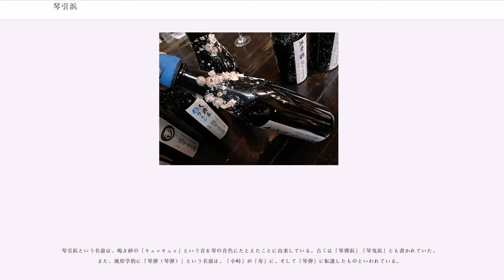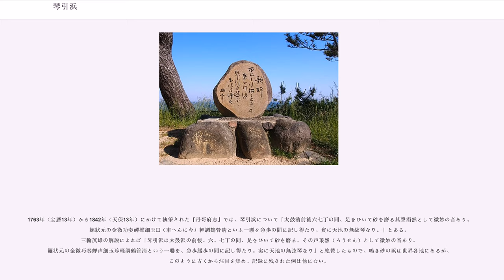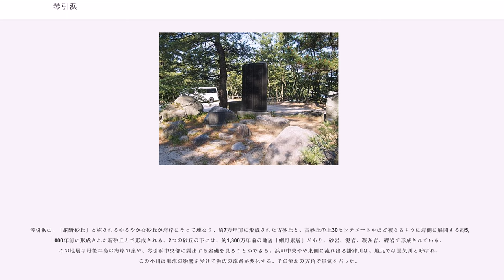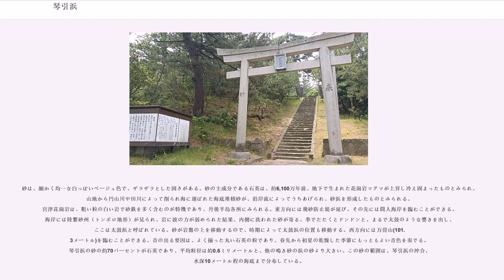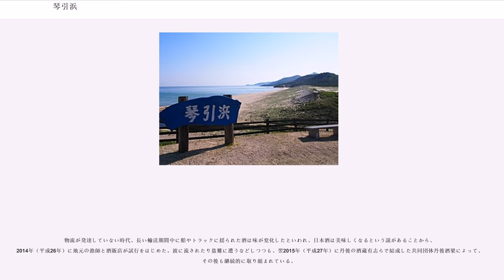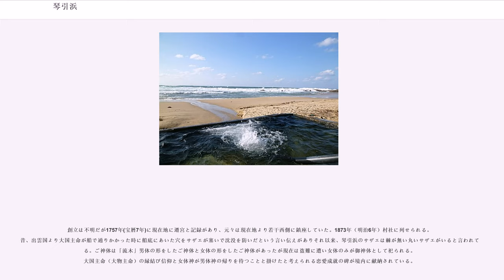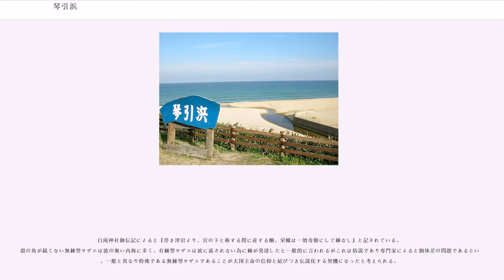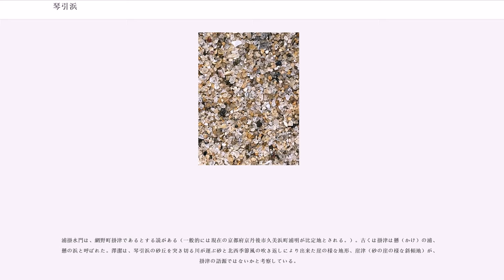琴引浜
琴引浜（ことひきはま）は、京都府京丹後市網野町掛津にある砂浜である。琴弾浜とも書く。鳴き砂の浜としては、日本最大級の規模をもつ。

日本海に面した砂浜で、花崗岩質の白砂から成り立っている。鳴き砂で有名な白砂青松の景勝地で、幅70～80メートル。全長は1.8 キロメートルとされるが、砂浜は約1キロメートル。1987年（昭和62年）に網野町の指定文化財に指定され、2007年（平成19年）には国指定の天然記念物・名勝に指定された。若狭湾国定公園に含まれ、丹後天橋立大江山国定公園にもなっている。また、琴引浜は日本の白砂青松100選（1987年）、日本の渚百選（1996年）、残したい日本の音風景100選（1996年）に選ばれている。

2001年（平成13年）に網野町美しいふるさとづくり条例が制定され、世界初の禁煙ビーチとなった。また、「琴引浜の鳴り砂を守る会」がゴミなどの清掃活動を行っている。琴引浜鳴き砂文化館では琴引浜に打ち上げられた漂流物が展示されており、韓国からのゴミや過去のナホトカ
号重油の被害で鳴かなくなった鳴き砂を取り戻す作業風景の写真などが展示されている。1994年（平成6年）から毎年、ビーチ清掃を広める環境イベントとして「はだしのコンサート」が続いている。

夏には、海水浴客でにぎわう。海水浴シーズンを迎えると海開きが行われ、海開きの日には安全祈願祭が営まれる。2019年（令和元年）は、6月30日に海開きした。

琴引浜という名前は、鳴き砂の「キュッキュッ」という音を琴の音色にたとえたことに由来している。古くは「琴弾浜」「琴曳浜」とも書かれていた。また、地形学的に「琴弾（琴弾）」という名前は、「小峠」が「寿」に、そして「琴弾」に転訛したものといわれている。

1763年（宝暦13年）から1842年（天保13年）にかけて執筆された『丹哥府志』では、琴引浜について「太鼓濱前後六七丁の間、足をひいて砂を磨る其聲涓然として微妙の音あり。螺狀元の金微功奏蟬聲細玉□（車へんに今）輕調鶴管淸といふ一聯を急歩の間に記し得たり、實に天地の無絃琴なり。」とある。三輪茂雄の解説によれば「琴引浜は太鼓浜の前後、六、七丁の間、足をひいて砂を磨る、その声琅然（ろうせん）として微妙の音あり。羅状元の金微巧奏蝉声細玉珍軽調鶴管清という一聯を、急歩緩歩の間に記し得たり。実に天地の無弦琴なり」と絶賛したもので、鳴き砂の浜は世界各地にあるが、このように古くから注目を集め、記録に残された例は他にない。

琴引浜は、「網野砂丘」と称されるゆるやかな砂丘が海岸にそって連なり、約7万年前に形成された古砂丘と、古砂丘の上30センチメートルほど被さるように海側に展開する約5,000年前に形成された新砂丘とで形成される。2つの砂丘の下には、約1,300万年前の地層「網野累層」があり、砂岩、泥岩、凝灰岩、礫岩で形成されている。この地層は丹後半島の海岸の崖や、琴引浜中央部に露出する岩礁を見ることができる。浜の中央やや東側に流れ出る掛津川は、地元では景気川と呼ばれ、この小川は海流の影響を受けて浜辺の流路が変化する。その流れの方角で景気を占った。

砂は、細かく均一な白っぽいベージュ色で、ザラザラとした固さがある。砂の主成分である石英は、約6,100万年前、地下で生まれた花崗岩マグマが上昇し冷え固まったものとみられ、山地から円山川や田川によって削られ海に運ばれた海底堆積砂が、沿岸流によってうちあげられ、砂浜を形成したものとみられる。宮津花崗岩は、粗い粒の白い岩で砂鉄を多く含むのが特徴であり、丹後半島各所にみられる。東方向には飛砂防止堤が延び、その先には間人海岸を臨むことができる。海岸には陸繋砂州（トンボロ地形）が見られ、岩に波の力が弱められた結果、内側に洗われた砂が寄る。拳でたたくとドンドンと、まるで太鼓のような響きを出し、ここは太鼓浜と呼ばれている。砂が岩盤の上を移動するので、時期によって太鼓浜の位置も移動する。西方向には万畳山(101.3メートル)を臨むことができる。音の出る要因は、よく揃った丸い石英の粒であり、春先から初夏の乾燥した季節にもっともよい音色を奏でる。琴引浜の砂の約70パーセントが石英であり、平均粒径は約0.6ミリメートルと、他の鳴き砂の浜の砂より大きい。この砂の範囲は、琴引浜の沖合、水深10メートル程の海底まで...